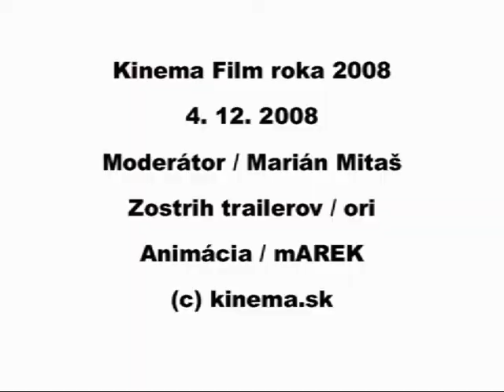Kinema Film roka 2008 | 03 | preklad roka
Druha cena vecera - preklad roka